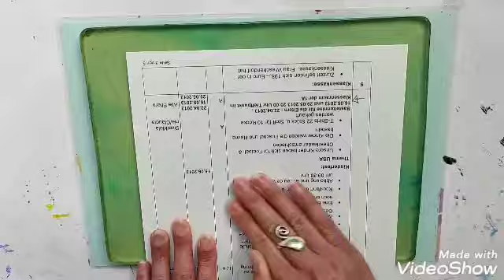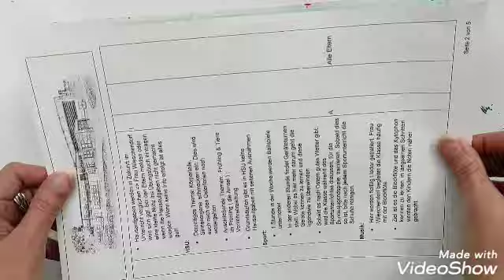GELLIPLATE playtime printing process | Bicycles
Gel plate playtime with DIY masks ❤️✂️🎨